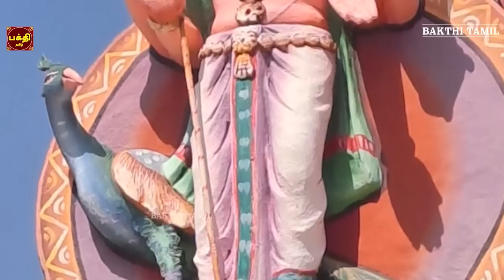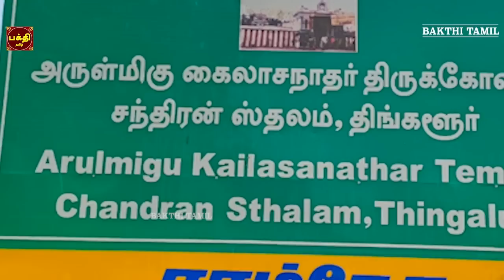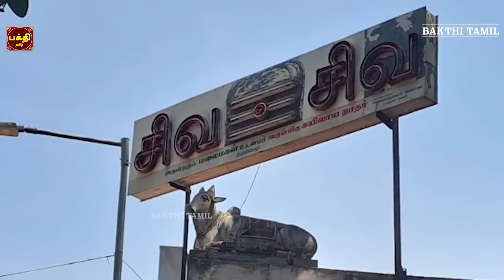மனக் குழப்பம் நீங்கி தெளிவு பெற | ஸ்ரீ சந்திர பகவான் சுப்ரபாதம் | காயத்ரீ | திங்களூர் | NAVAGRAHAM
மனக் குழப்பம் நீங்கி தெளிவு பெற | ஸ்ரீ சந்திர பகவான் சுப்ரபாதம் | காயத்ரீ